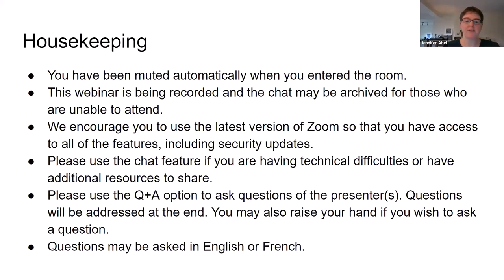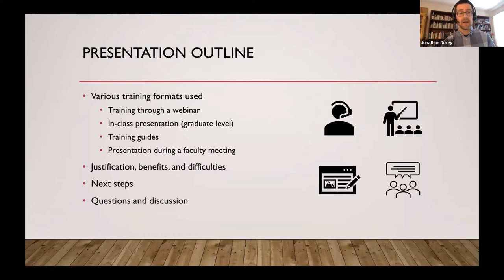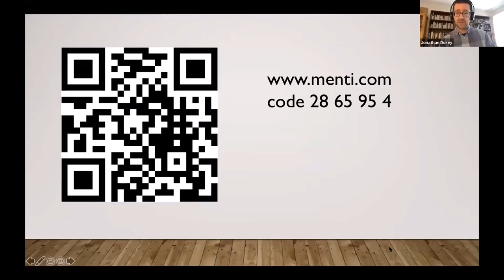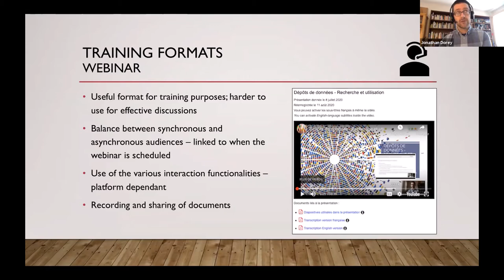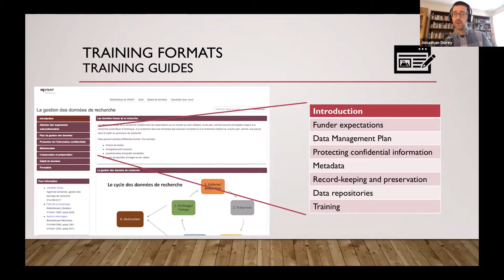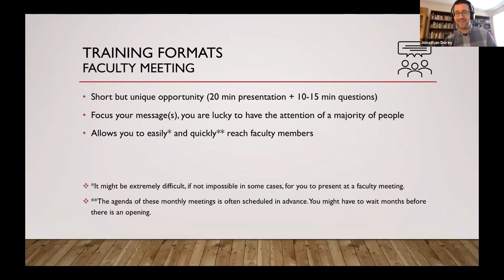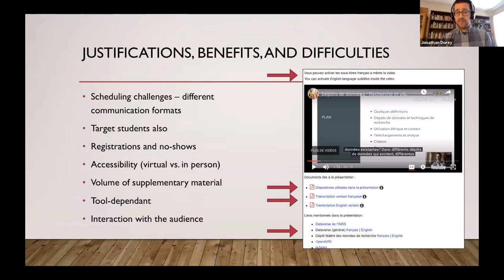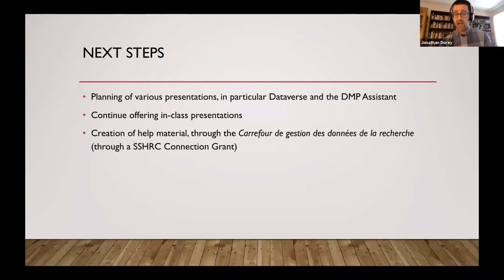Portage Webinar: Put your work twenty times upon the anvil: the challenges of RDM training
Beyond the research data management (RDM) institutional strategy, tri-agency and institutional policies and directives, and supporting various RDM tools, an important aspect of RDM is training members of the research community. Up to now and for good reasons, training has focused on information professionals. However, the time has come to start sharing our knowledge with the research community, including researchers, students, and research office staff. This webinar will present the various ways used by three institutions from the Université du Québec network, what motivated this approach, and what are the next steps for training. We will talk about modes of communication, people’s availability, and ways to reach a very busy audience.

Speaker

Jonathan Dorey is a research officer in RDM for École nationale d’administration publique (ENAP), Institut national de la recherche scientifique (INRS) and Université TÉLUQ in Montréal. He holds a master and a PhD in information studies from McGill University in addition to being a certified translator. He is a member of the Portage Expert Groups on preservation and data management plans, as well as on the preservation committee of BCI’s RDM working group.